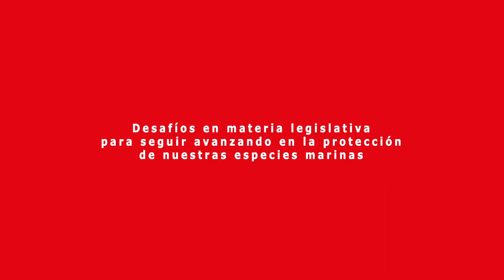Diputados Morano y Fuentes contra caza ballenas en el Pacífico Sur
Los diputados Juan Morano e Iván Fuentes, manifestaron su descontento frente a la expedición que partió desde Japón en noviembre de 2017 rumbo al Océano Austral con el objetivo de cazar 333 rorcuales aliblancos durante cuatro meses. La supuesta intención de perseguir fines científicos ha sido puesta en duda por países como Nueva Zelandia, Australia y la Unión Europea. Más detalles de este hecho en la nota publicada por el Programa Asia Pacífico de la BCN